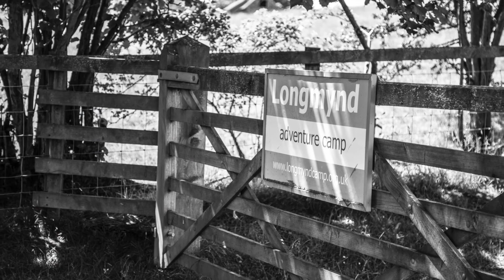Kids Camp 2016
Our Kids Camp is open to any Martial Arts Club with kids classes.

It's run in the Shropshire hills approx 40 minutes drive from Telford. We are self sufficient all weekend and provide all the transport, food and activities.